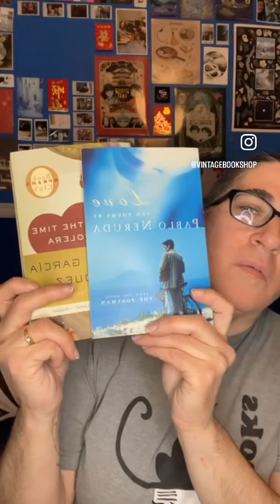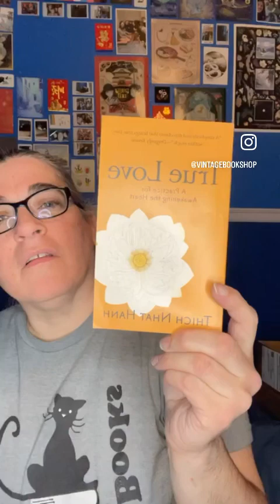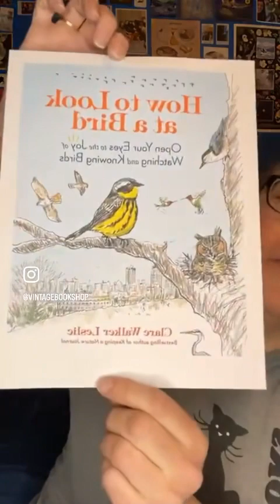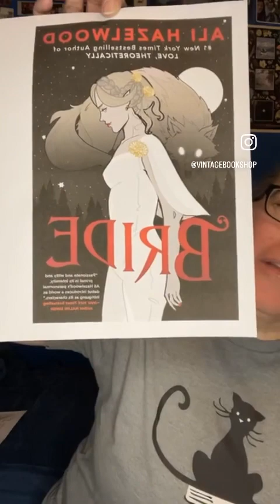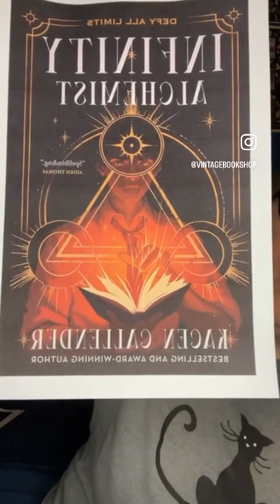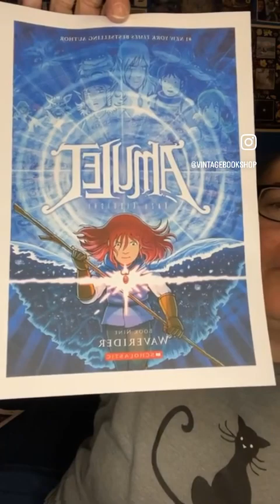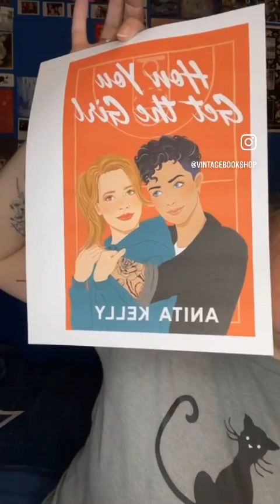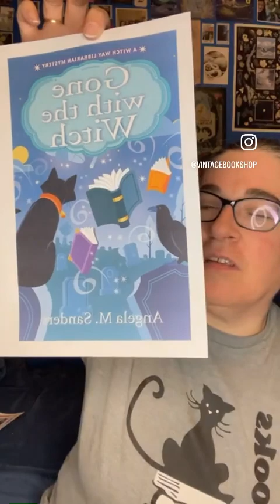The Book Report 2/6/24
The “books in translation” category of the 2024 Reading Challenge might seem intimidating, but there are lots of options to choose from. We talk about a few in this week’s Book Report, along with new release highlights and upcoming releases from local authors.